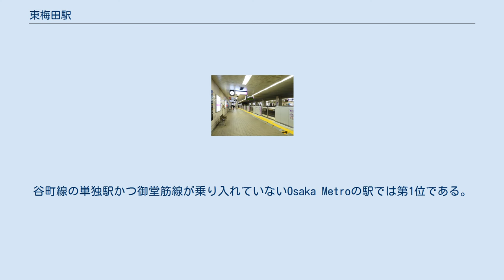東梅田駅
梅田地区の鉄道駅の位置関係。
駅名は右上の四角マークで地図を拡大しアイコンをクリックして表示される。
 東梅田駅（ひがしうめだえき）は、大阪府大阪市北区曽根崎二丁目にある、大阪市高速電気軌道 (Osaka Metro) 谷町線の駅。
 地下道などを通って以下の路線と乗り換えが可能である。
 太字は駅番号。
 なお、JR東西線の北新地駅への乗り換えには9分程度かかる。
同線への乗り換えは南森町駅の方が便利である。
 ※注 当初は、御堂筋線梅田駅に乗り入れて現在の大国町駅のように同じホームで対面乗り換えを可能とする予定で建設が進められたが、建設中に落盤事故が発生するなど工事が難航したため、当初の計画を諦め東側寄りにトンネルを掘り進むこととなり、その結果当駅が建設された。
なお、その際に掘られたトンネルは長らく放置されていたが、のち梅田駅の天王寺・なかもず方面行きホームに転用されている。
 2番線ホーム 相対式2面2線のホームを持つ地下駅。
 改札は天王寺寄り（1箇所で、上下双方のホームに通じる。南改札）と中央付近（上下線別の改札。中東・中西改札）があるほか、大日寄りに出口専用改札（上下線別の改札。北東・北西改札）がある。
詳細は外部リンク先を参照のこと。
なお、中東改札は券売機から離れているため、総延長90メートルの天井吊り下げ型の表示板によって乗客を誘導している。
トイレは南改札内にしかない。
 当駅は、東梅田管区駅に属し、副管区駅長により、関目高殿駅、野江内代駅、都島駅および中崎町駅を管轄している。
なお、当駅は副駅長が管理している。
 2020年11月10日の1日乗降人員は140,902人（乗車人員：69,846人、降車人員：71,056人）である。
Osaka Metro全107駅中第7位であり、谷町線の駅では天王寺駅に次ぐ第2位である。
谷町線の単独駅かつ御堂筋線が乗り入れていないOsaka Metroの駅では第1位である。
 過去の1日乗車・降車・乗降人員数は下表の通りである。
交通量調査に基づく特定の1日の乗車・降車・乗降人員である。
 当駅から梅田新道停留所へは徒歩4分で到着するため記載する。
なお、大阪駅前BTへは上に記載してあるバス乗り場（大阪駅周辺バスのりば）をご覧下さい。